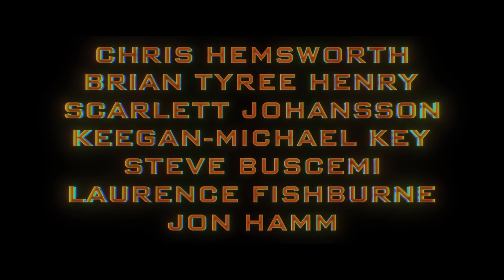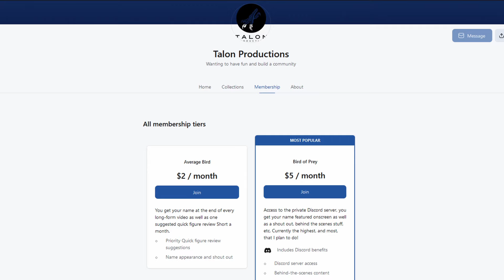My Thoughts on the Transformers: One Trailer | Talon Discussions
We got the first trailer for Transformers One!  I discuss the trailer and give my thoughts on what we have seen so far.

The music in this video is "Planetary Paths" by Joel Cummings and Andy Farag.

All images used in this video were from Google searches, Hasbro Pulse and the TFW2005 boards.